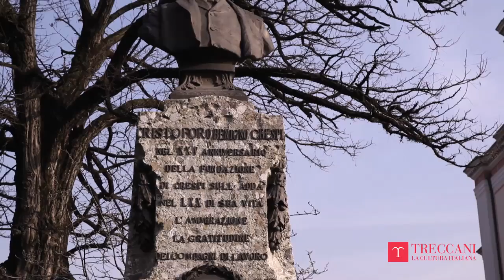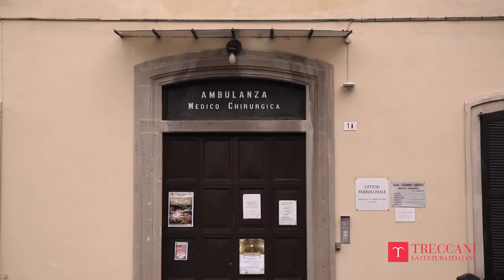Patrimoni dell'UNESCO - CRESPI D'ADDA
È il 1878 quando l’imprenditore lombardo Cristoforo Benigno Crespi decide di realizzare lungo la riva sinistra del fiume Adda, accanto al suo cotonificio, un singolare villaggio operaio. Attento ad alcune esperienze analoghe che si erano sviluppate in Nord Europa, Crespi decide di realizzare in questa sorta di isola tra i fiumi Adda e Brembo la sua straordinaria città giardino. Anche oggi che gli stabilimenti di Crespi d’Adda sono in piena fase di riconversione, il villaggio di Crespi, la sua popolazione e la memoria di ciò che è avvenuto in questi luoghi, rappresentano un modello studiato, rispettato e ammirato in tutto il mondo. Una città ideale accolta nel 1995 dall’Unesco nella sua prestigiosa lista dei patrimoni dell’umanità.